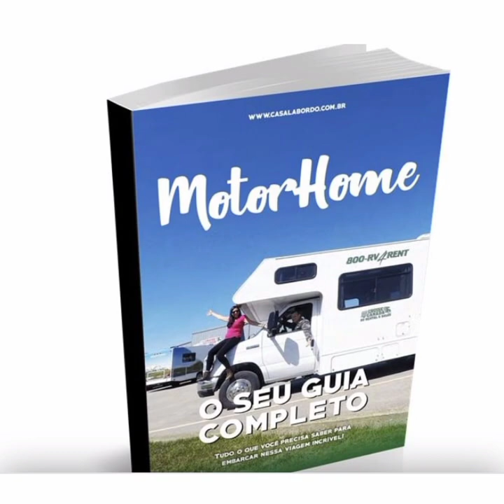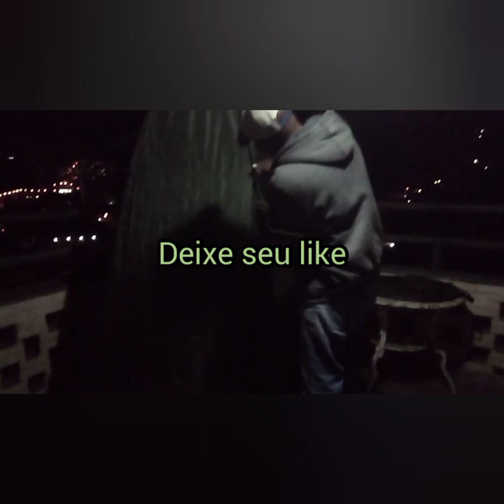TEREMOS BANHEIRO NO UNOHOME???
Se vc  quiser ser um colaborador qualquer valor sera bem vindo.obrigado.pix 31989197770
Link colete salva vidas tam G homologado
link porta pot.banheiro quimico 20l
link barraca banheiro
link 4 lampadas led sem fio camping
link barraca camping 2 pessoas